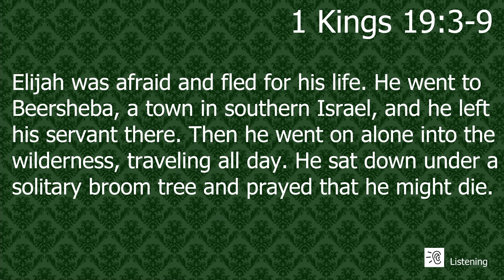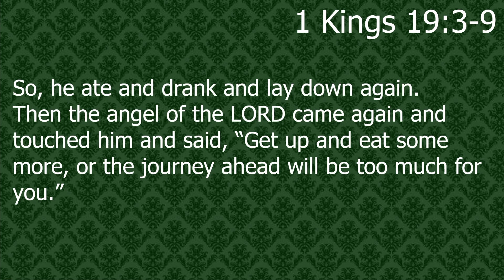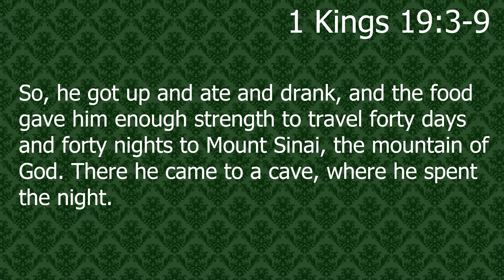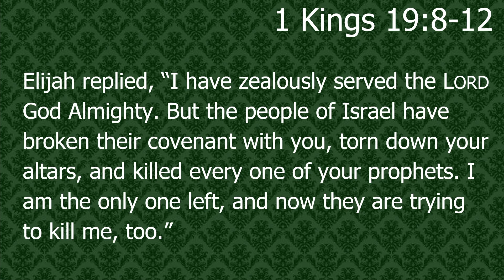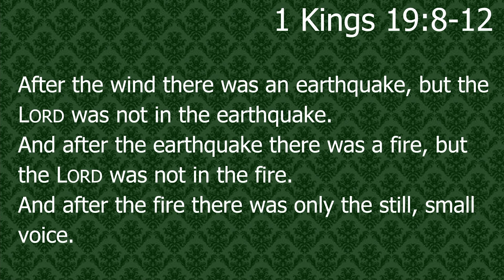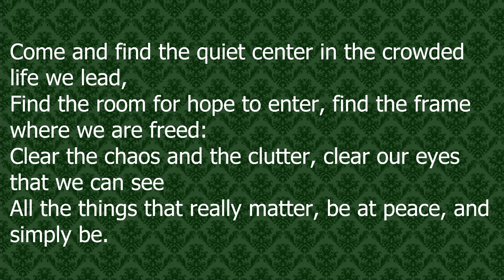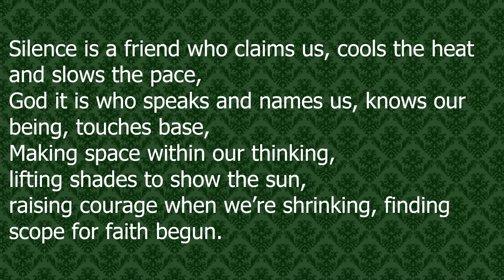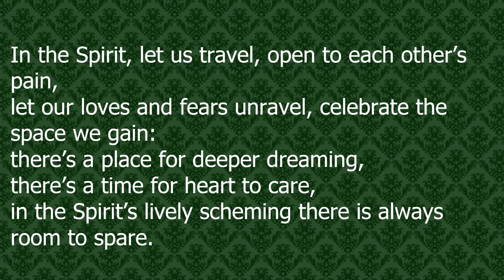Sermon - 16 April, 2023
A sermon preached on Sunday, April 16, 2023 at Community of Grace Presbyterian Church in Sandy, UT.

Text: 1 Kings 19:3-9 & 1 Kings 19:8-12